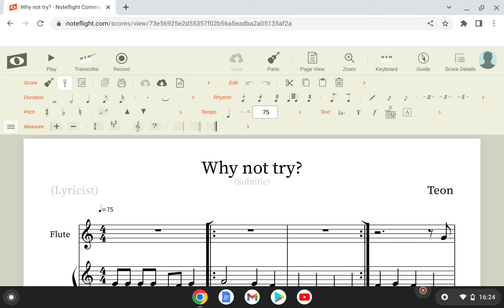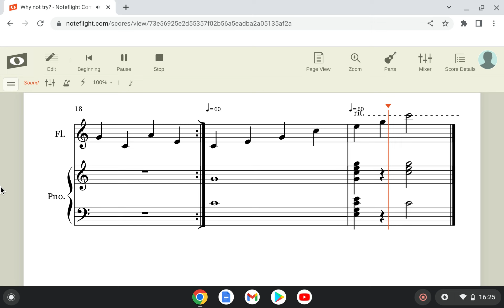Why not try?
You can't just give up without trying.